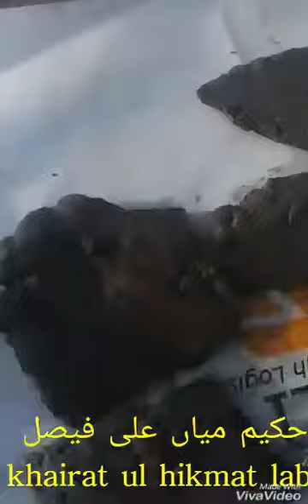Kushta gold,کشتہ سونا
کشتہ سونا۔کشتہ سہ دھاتا،کشتہ پارہ،کشتہ بارہ سنگھا،کشتہ شنگرف ورقیہ سمیات
حکیم میاں علی فیصل